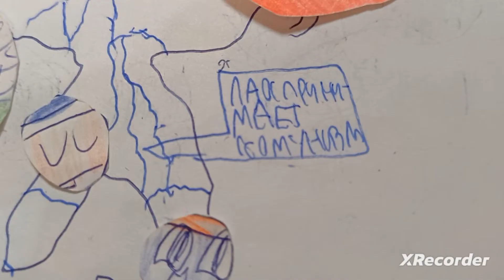КАНТРИБОЛЗ ИСТОРИЯ МИРА 8 СЕРИЯ